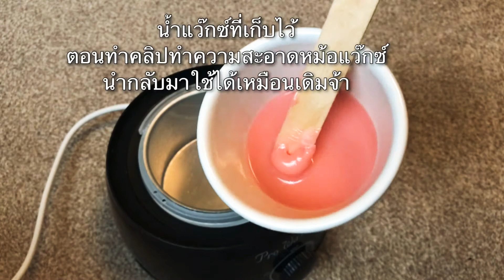Waxing hair ขนรุงรัง ชี้คนละทิศคนละทาง เคล็ดลับวิธีแว๊กซ์ขนง่าย ๆ | kkd กีกี้เดฟ_howto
แว้กขนเองง่ายๆ howtowax kkdกีกี้เดฟ การแว๊กซ์ wax ขนรักแร้เองง่าย ๆ เคล็ดลับแว๊กซ์ขนชี้รุงรัง ไปคนละทาง ให้ออกหมด รักแร้เกลี้ยงเกลา ไร้หนังไก่ ตอคุด
KKD กีกี้เดฟจะพาทำเองที่บ้าน ไปลุยกันเลย

เจลว่านหางจระเข้ / Alovera gel